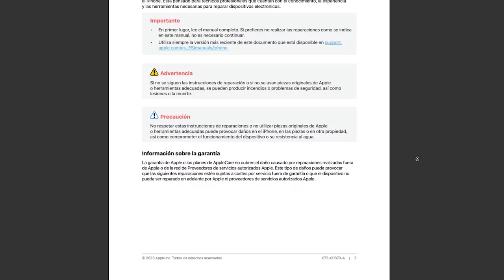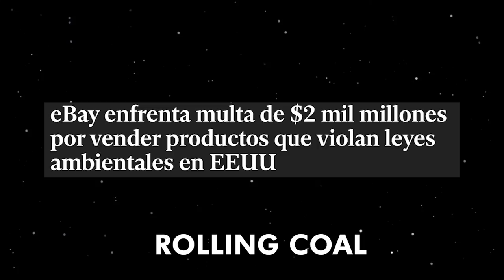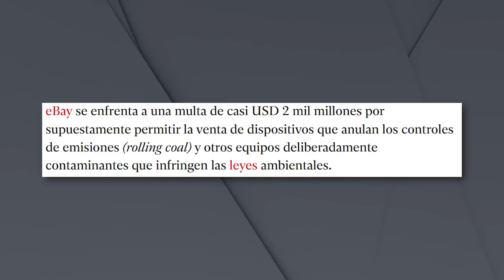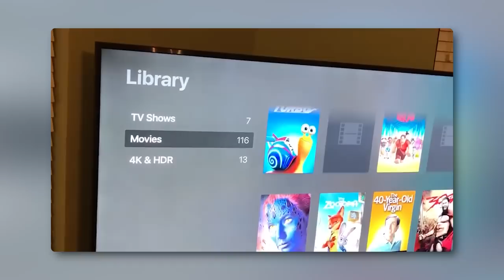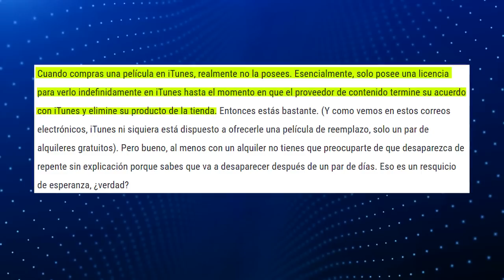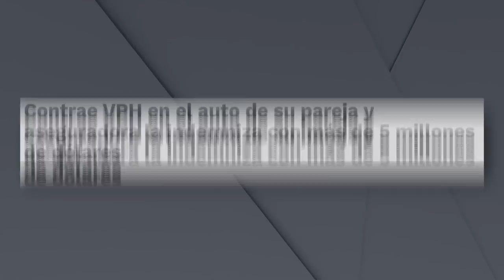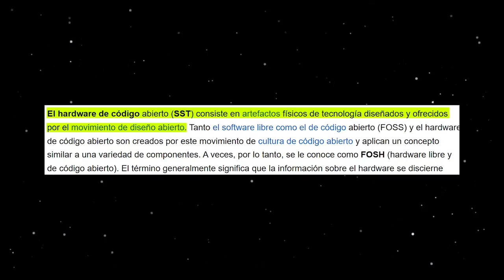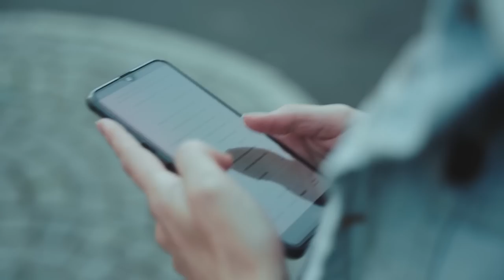¿Ahora es ilegal comprar celulares si no es en la tienda oficial? ¿repararlos también? /miniRoja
Yo pagué por mi dispositivo, ¿cómo que no es 100% mío?

Hay de quien dice que esto es normal, hasta que te das cuenta que tus consolas de videojuegos pueden dejar de funcionar si las quieres reparar tú y por algún motivo.

De paso.. este tema lo discutimos en vivo en Roja, acá por si se lo perdieron